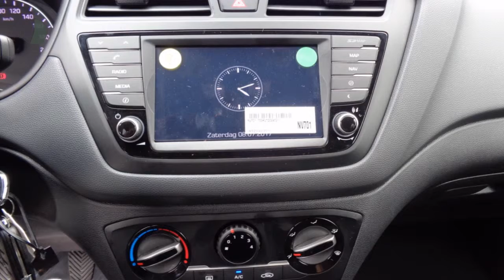Hyundai i20 BLACK EDITION 1.0 T-GDI 5-DRS-NAV-CAMERA